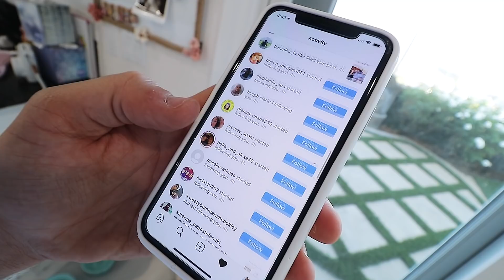DOING THE "WAP" DANCE IN FRONT OF MY HUSBAND TO SEE HOW HE REACTS! *HILARIOUS*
I saw everyone DOING THE "WAP" DANCE IN FRONT OF MY BOYFRIEND TO SEE HOW HE REACTS so today I am DOING THE "WAP" DANCE IN FRONT OF MY HUSBAND TO SEE HOW HE REACTS! I literally learned this dance to make this video happen! I saw this "WAP" Dance on TikTok and it didn't looked too complicated! But since I am 4 months pregnant, doing the "WAP" Dance is going to be a bit more challenging, and actually very HILARIOUS! Who knew this Pregnant Mama can dance! This might be better than my Baby Mama Dance Video lol